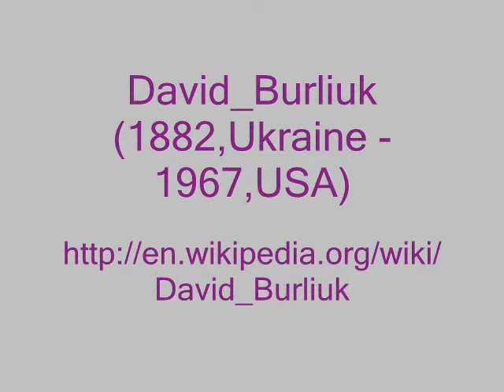HalynaMyroslava"The life is a muscle"/ "Життя - то м"яз"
-« By my father - testified Burliuk -were Ukrainian Cossacks, descendants of Cossacks. Our street nicknamed - Pysarchuky( Tarpelites). We were scribes in Zaporizhia army. My father wrote poetry in Russian and Ukrainian (native, but wrote little). Of all writers Gogol I knew best,  knew lots of  passages of him by heart. Father often read to us Taras Shevchenko in Ukrainian . Reading "Petrus" always ended with tears. However, publication of those times was with lines of dots - It was the terrible shameful orgy of censorship. I wanted to know what was on the ground points. And imagination was powerless. ... In 1915 I wrote th picture "Svyatoslav", in the style of ancient Ukrainian art. As the prevalence of certain of the color spectrum in my work, I must indicate that Ukraine is in my most appropriate person has his son. My coloring is deeply national. Orange, green and yellow, red, blue tones beat Niagara from under my brush. When I paint, I think I savage who shakes the sticks of colors against one another to get a color effect. Effect of burning. The effect of love, excitation of one sex colour  of characteristics to the features of other colour".

Halyna Myroslava "The life is a muscle".
Роботи Давида Давидовича Бурлюка.
Галина Мирослава "Життя - то м"яз".